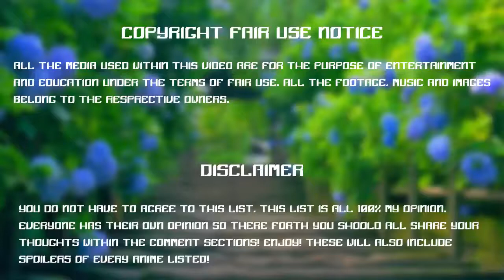Game4Kids - Carros Monstruos - Best Game For Kids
You watching: Game4Kids -  Carros Monstruos  - Best Game For Kids